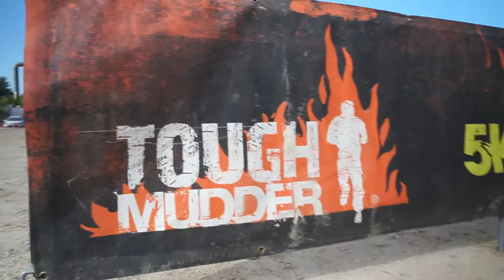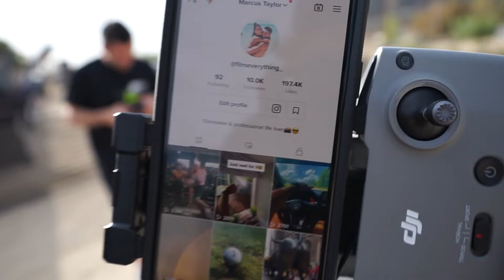REIGN x TOUGH MUDDER - Vlog | Jujimufu, Thor, Kai Greene, Natalie and more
The Brotherdale team heads to California to create content for Reign Total Body Fuel at the Tough Mudder event!

Catch us working with icons like Jujimufu, Thor, Natalie Eva Marie, Teofimo Lopez, Kai Greene, Corey Calliet, Sophia Rose, Buttery Bros, Martins Licis, and more.

Thank you Reign for making this opportunity happen and trusting us to make epic content!